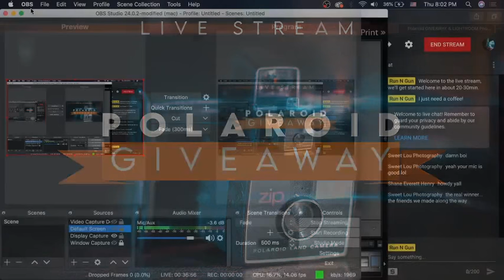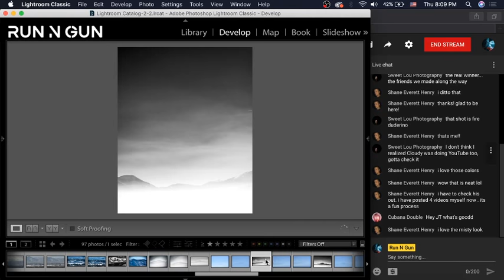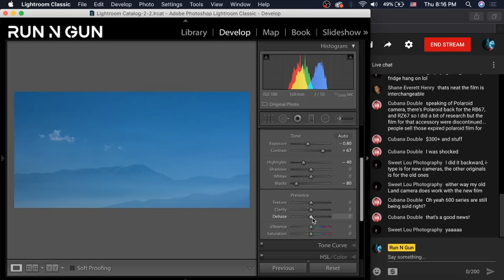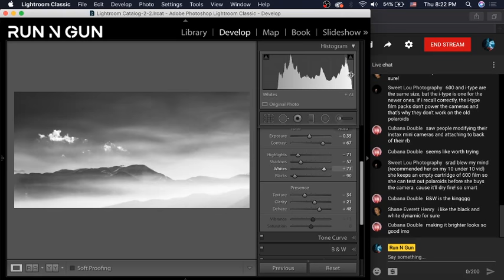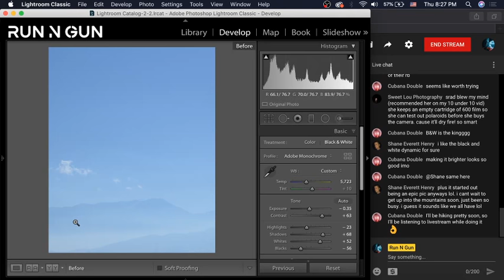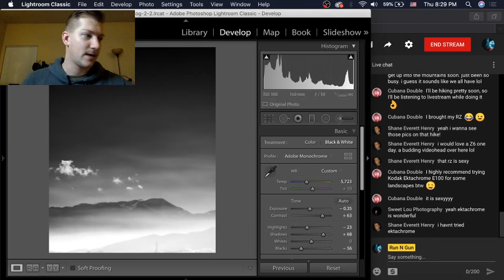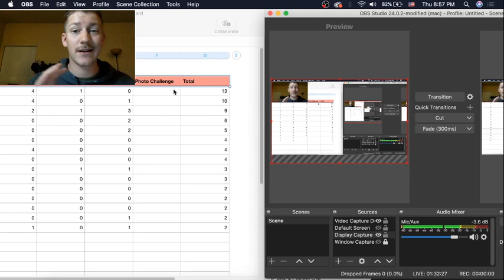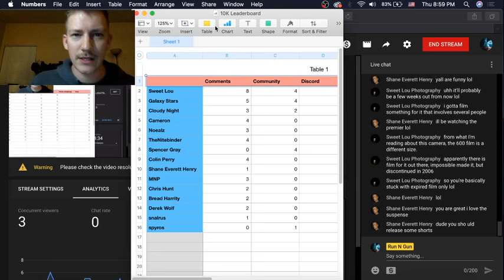Polaroid GIVEAWAY & LIGHTROOM Photo Editing LIVE STREAM - RunNGun [March 3, 2020]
In this stream, we'll be editing a few photos in Lightroom from our "Sky" Photo Challenge
Feel free to drop your questions in the live chat 👉👉👉

I'll be here streaming my Colorado mountain PhotoEditing in Lightroom and Photoshop for a couple hours and answering your questions while we wait. These particular shots were what I shot for the Sky photo challenge.
I have no particular topics or timeline planned, whatever happens, happens.

Whether you're a beginner or a pro, feel free to join the stream and chime in with your thoughts and editing tips.

 My Run and Gun Gear:
► Nikon Z6 Mirrorless Body & FTZ Adapter
► Nikon D5 DSLR Body
► Nikon 14mm f/2.8 ED Ultra Wide Angle
► Lowepro Photo Classic BP 300 AW
► Lowepro Tahoe BP150
► 6" Optical Glass Prism
► Panasonic GH5
► Zoom H4N

It's FREE, what have you got to lose?